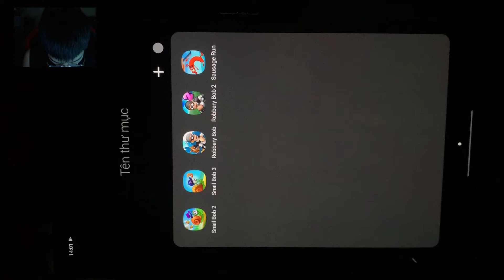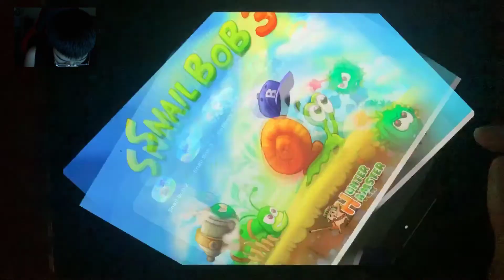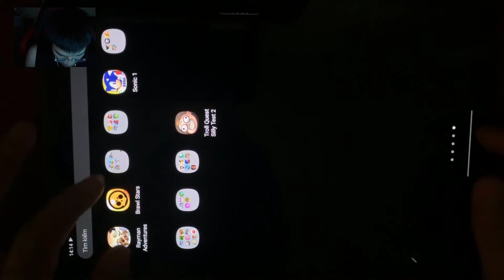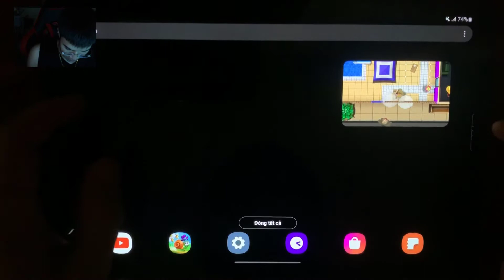Snail Bob 2, Snail Bob 3, Robbery Bob, Robbery Bob 2, Sausage Run(android, ios) Gameplay Walkthrough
Snail Bob 2, SnailBob3, RobberyBob, Robbery Bob 2, Sausage Run